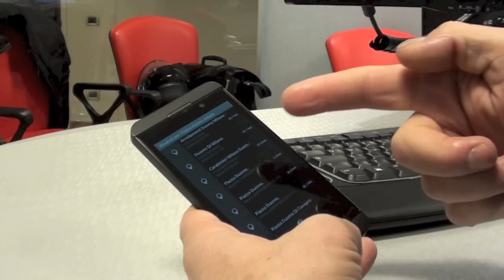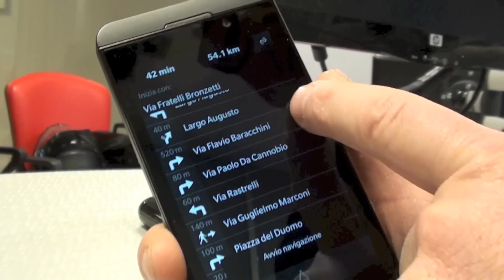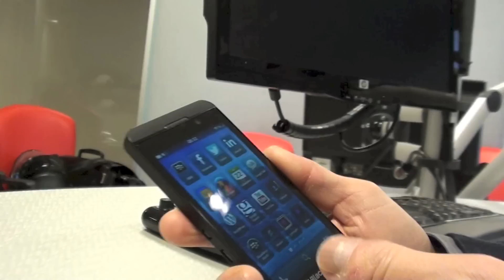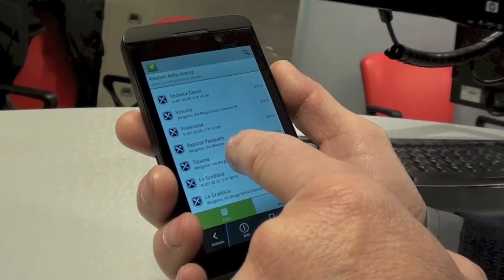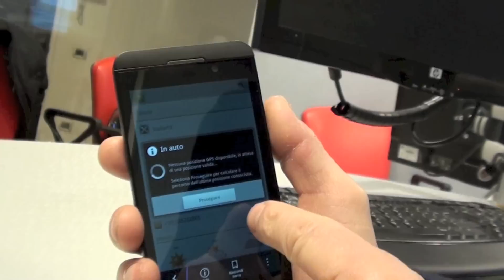Blackberry Z10 la navigazione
Un po' alla volta, su scopriamo le caratteristiche del Blackberry Z10. E' solo questione di tempo, questo prodotto onestamente crea "addiction". Abituandosi al nuovo sistema operativo è un oggetto piacevole. sulla batteria permangono dubbi, ma è abbastanza incomprensibile la dinamica del consumo. A giorni buoni si alternano giorni pessimi.